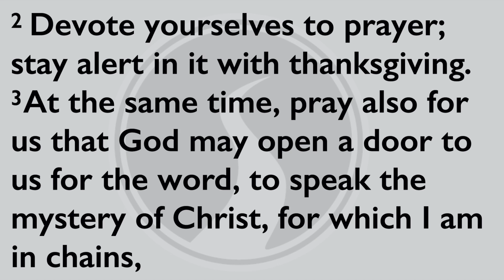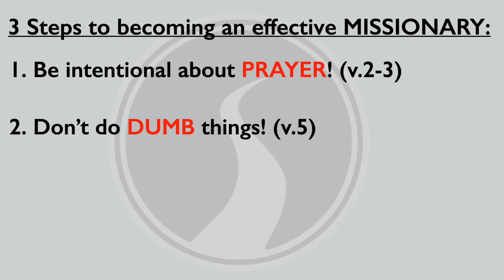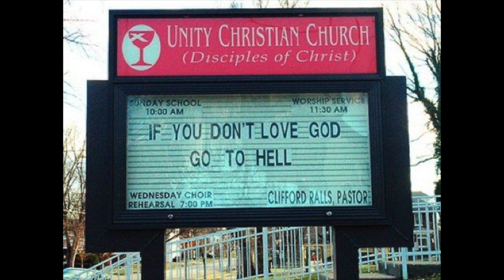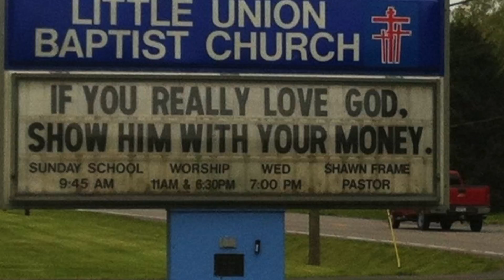ROOTED Week 13: Being An Effective Missionary; Colossians 4:2-6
This is a 13 week series through the book of Colossians where we see how to be ROOTED in Christ!